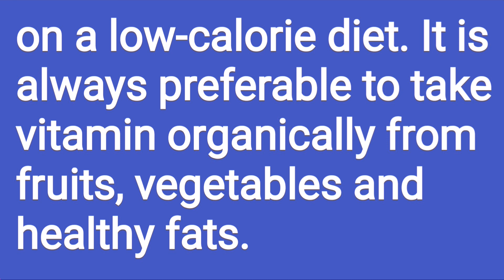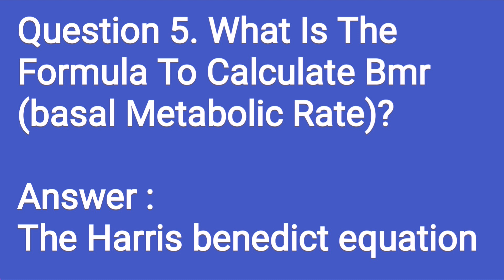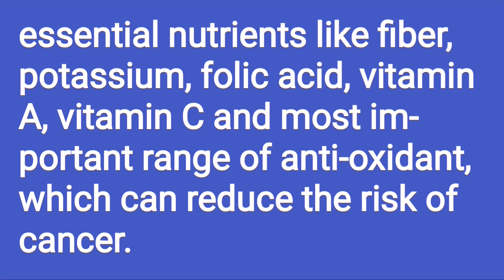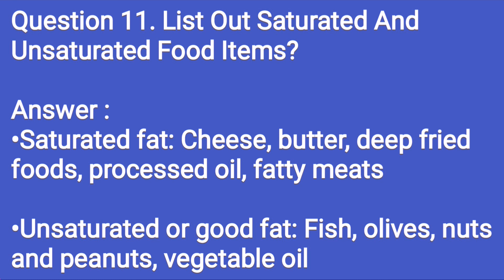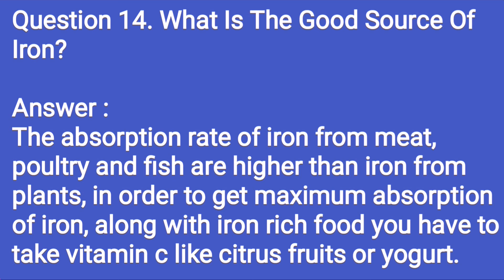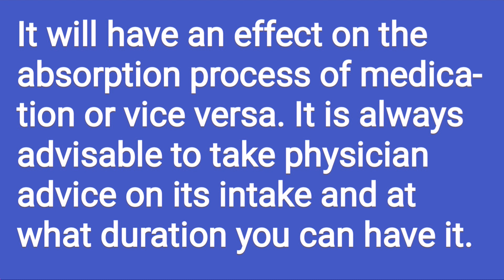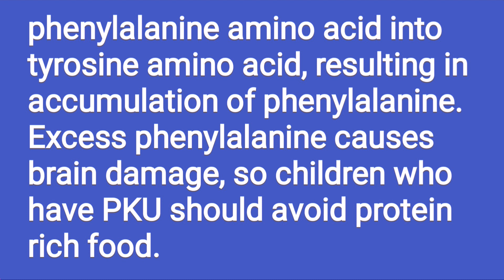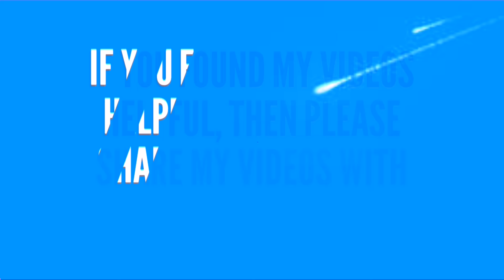Nutritionist Interview Questions and Answers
Clinical dietitians and nutritionists provide medical nutrition therapy. They work in hospitals, long-term care facilities, clinics, private practice, and other institutions. They create nutritional programs based on the health needs of patients or residents and counsel patients on how to lead a healthier lifestyle.